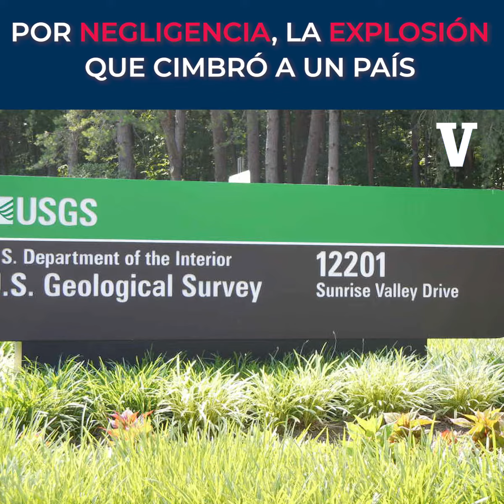En Beirut, la negligencia que causó una tragedia